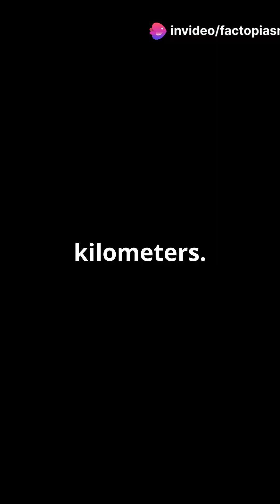J1407b Rings That Outshine the Solar System!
🔥 Dive into weird, wild, and wow facts in 60 seconds! ⏱️